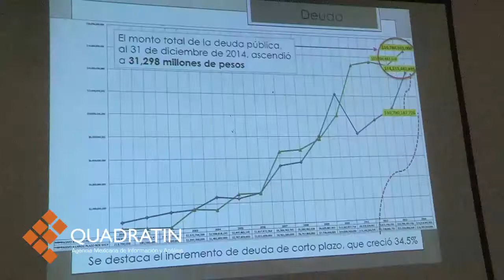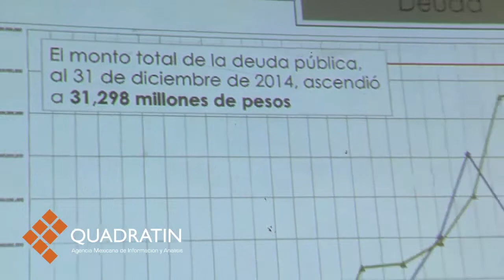Desconocen candidatos situación económica de Michoacán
MORELIA, Mich., 27 de abril de 2015.- Los candidatos al gobierno de Michoacán desconocen la situación real de la deuda pública del estado, aseguraron integrantes del Centro Michoacano de Evaluación (Cemide), quienes buscarán hacerles una explicación el próximo 11 de mayo.